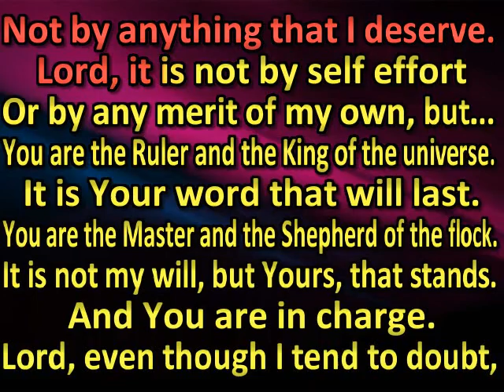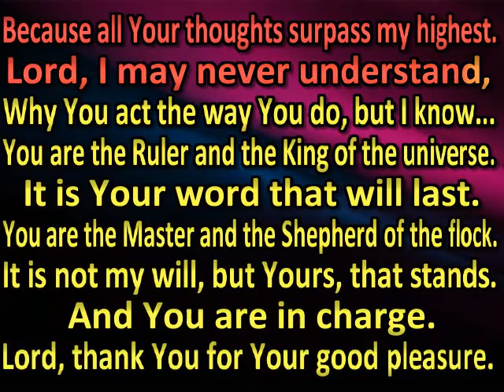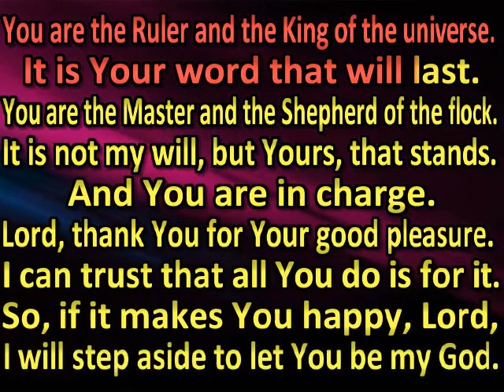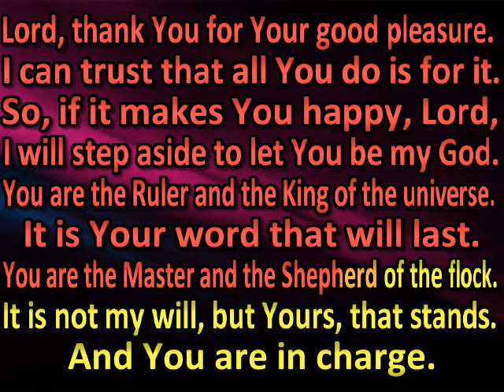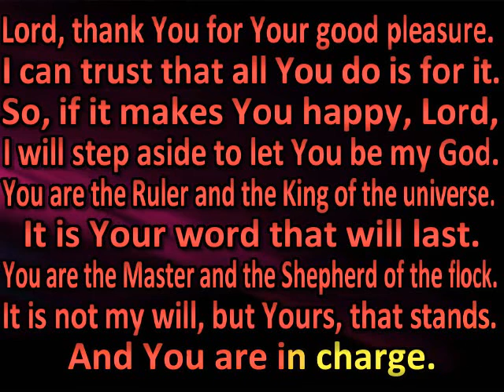You are the Ruler